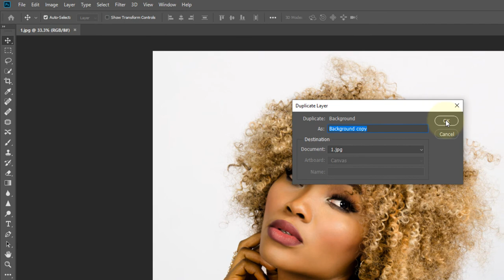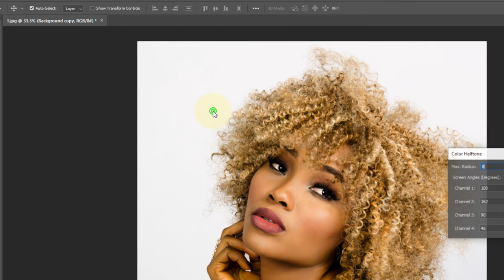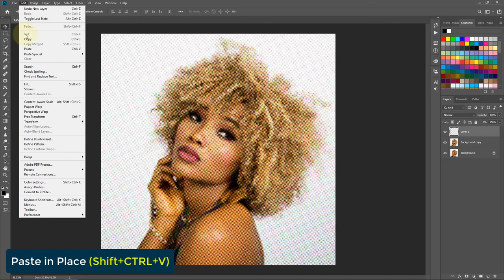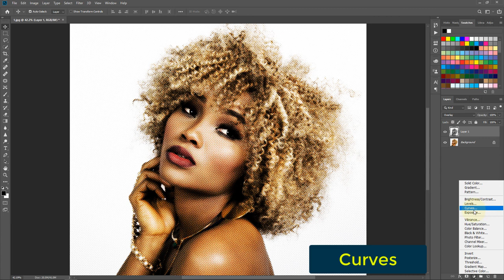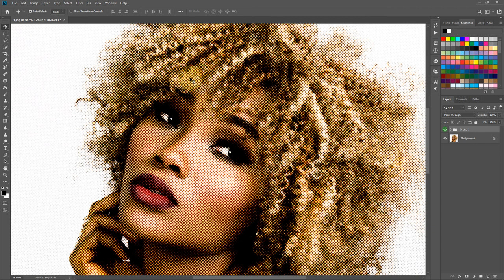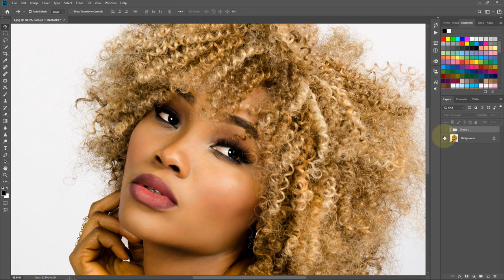How to Create Halftone Effect for Photos in Photoshop CC